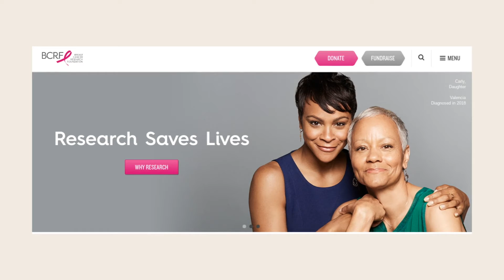Gin Lane 1751 - Fundraiser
Every Fall we donate 50% of our profits to support lifesaving Breast Cancer Research.
A Message From Gin Lane 1751's Founder
We All Know Someone Affected By Breast Cancer.
Here’s your chance to help make a positive difference!